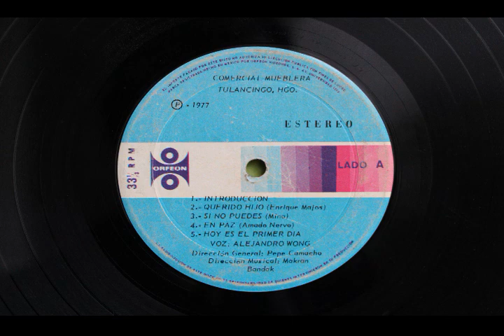En Paz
Este bonito poema y/ó reflexión al igual que otros más se grabaron en ún LP ó disco de larga duración (vinilo)en el año de 1977. Es una Joya Musical bajo la Dirección General de Pepe Camacho y La Voz de Don Alejandro Wong.
De Tulancingo, Hidalgo  para México, de México para el Mundo !!!